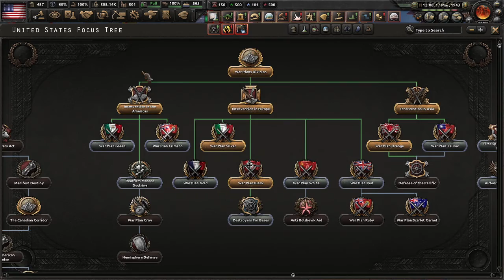Crossing The Rhine Hearts of Iron 4 USA (Part 8)